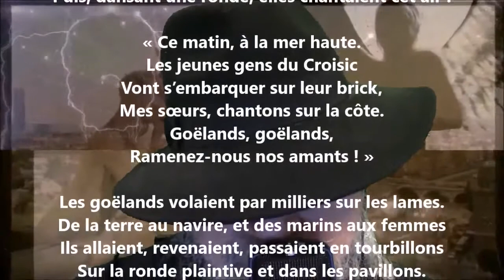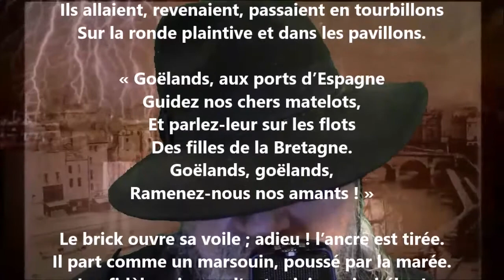Les goëlands - Auguste Brizeux lu par Yvon Jean